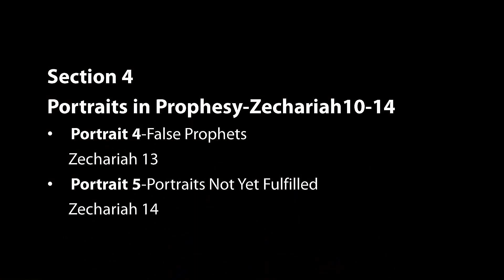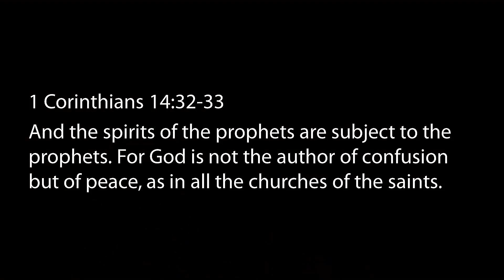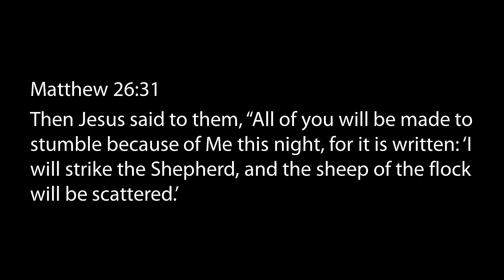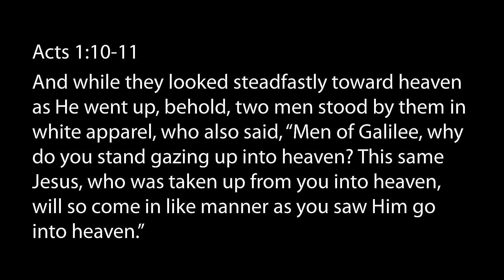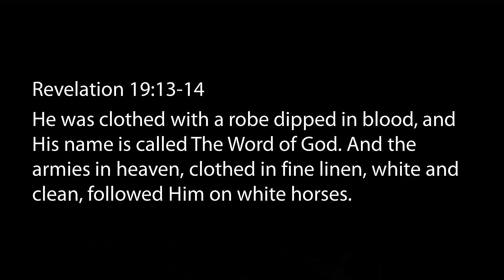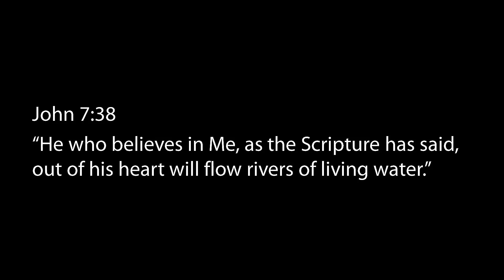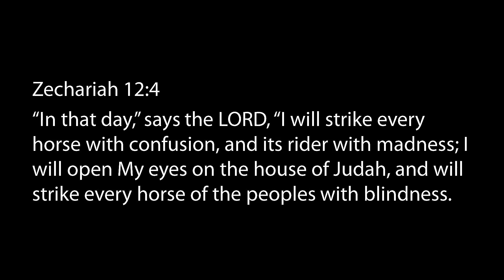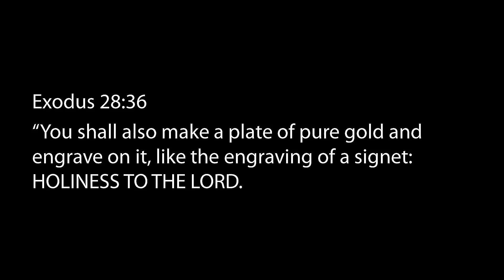Zechariah 13-14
Final Prophesies of Zechariah